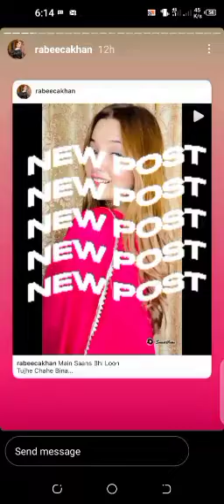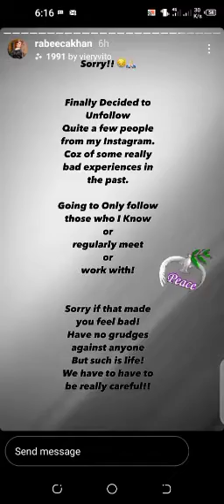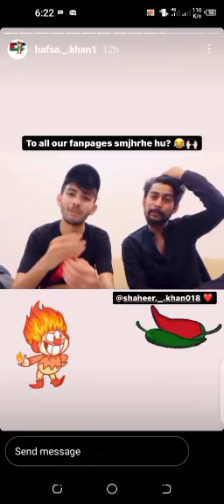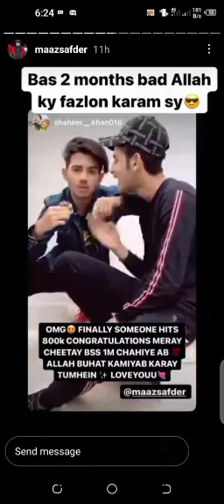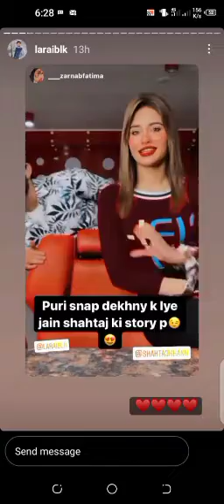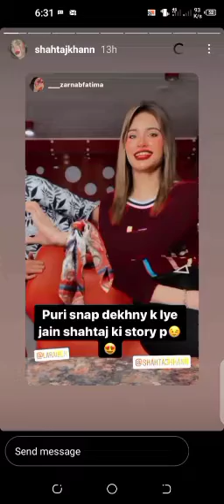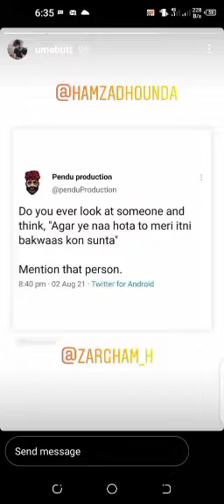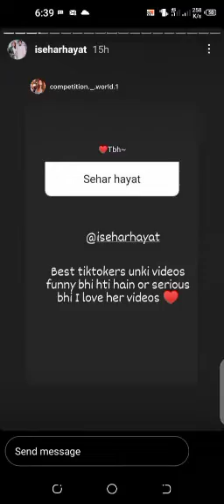August 5,Instagram stories of Pakistani tiktokers